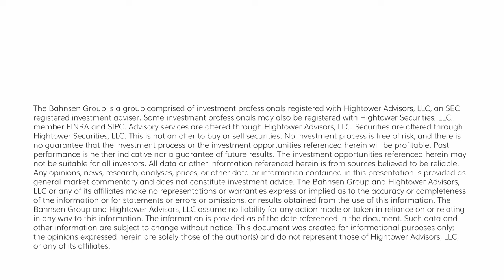The DC Today - Wednesday, January 17, 2024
Retail sales for December exceeded expectations (shocked!) as core sales jumped over +0.8% month-over-month.